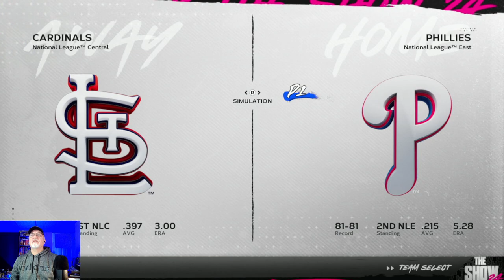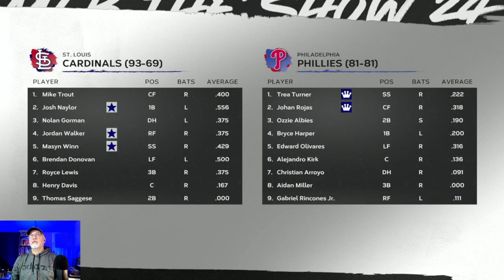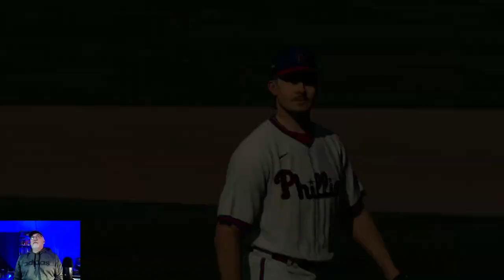2028 NLDS vs Philadelphia - MLB The Show 24 Cardinals Franchise - S5E8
After finishing with the best record in the N.L., the Cardinals will now take on the Phillies in the NLDS after Philadelphia upset the Pirates in the Wildcard round.